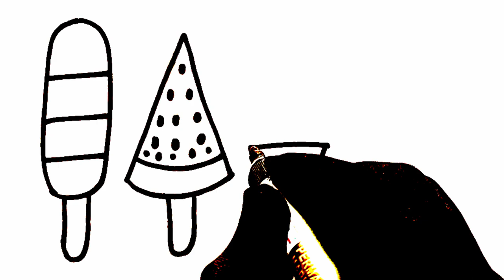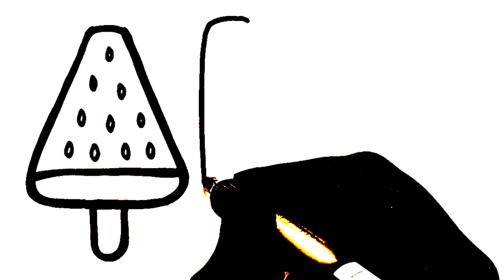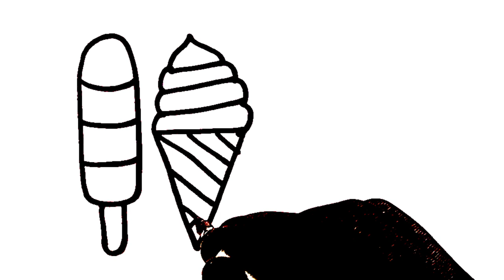Four Icecream drawing for kids| 30 minute Icecream drawing video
In this video the kids will learn how to draw cute and colouring Ice-cream step by step.
In this video I have drawn four cute Ice-cream for kids.
Ice cream drawing for kids and toddlers.
Drawing video for kids.
Four sweet Icecream drawing.
Four sweet Icecream drawing for kids.
Four cute Icecream drawing.
Four icecream drawing for kids.
30 minute Drawing video.
30 minute Icecream drawing.
30 minute Icecream drawing video.
Ice cream drawing step by step.
Ice cream painting step by step.
Colouring Ice-cream step by step.
How to draw easy Ice-cream .
Painting video.
How to draw a Easy cute Ice-cream.
Preschool drawing.
Preschool painting.
Preschool painting step by step.
Super Ice-cream drawing.
Super Ice-cream drawing video.
How to draw a easy Ice-cream by easy process.
How to draw cute and sweet Ice cream for kids and toddlers.
Sweet Ice-cream drawing video.
sweet and candy Ice-cream easily.
How to draw a Ice cream easily.